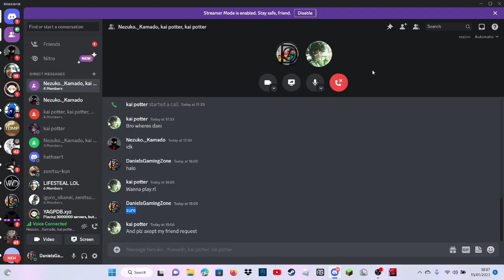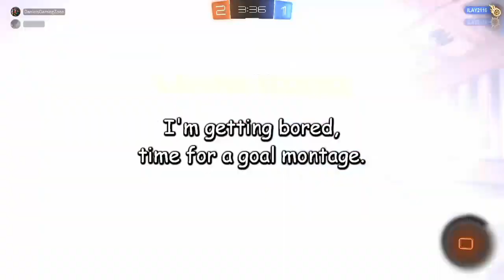when can I get a win?